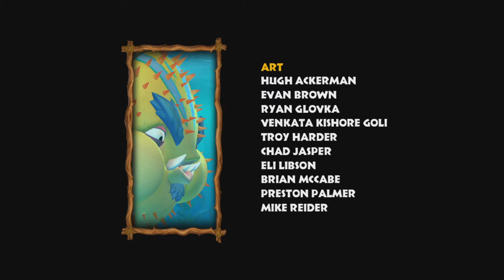Lets Play Donkey Kong Country Tropical Freeze - Part 28 - Final Boss + Credits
«LET'S PLAY DONKEY KONG COUNTRY TROPICAL FREEZE»

«Meine Projekteliste»
Offizielle Seite: